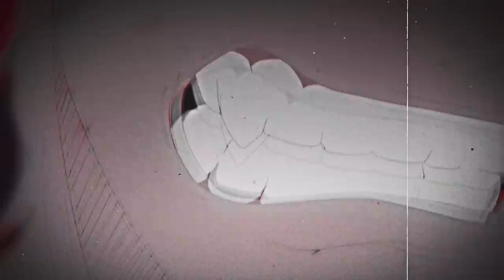Witchouse 40k - Snowpiercer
AMV by team TRASH: SuicideArima